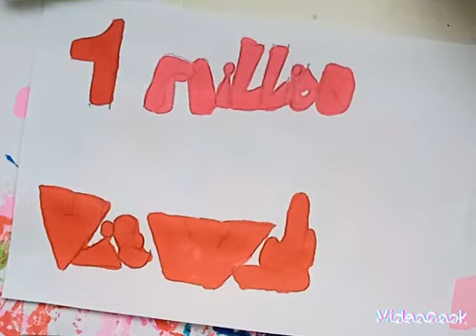My wish 7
hello everyone!
 This is a continuation of the heading "My desire".